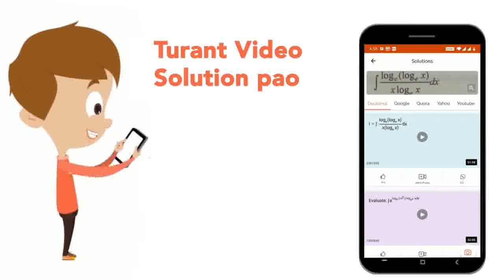8 मी ऊँचाई और आधार की त्रिज्या 6 मी वाले एक शंकु के आकर का तम्बू बनाने में 3 मी चौड़े तिरपाल की क...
8 मी ऊँचाई और आधार की त्रिज्या 6 मी वाले एक शंकु के आकर का तम्बू बनाने में 3 मी चौड़े तिरपाल की कितनी लम्बाई लगेगी ? यह मान कर चलिएकि इसकी सिलाई और कटाई में 20 सेमी लम्बा तिरपाल अतिरिक्त लगेगा ( pi=3.14 का प्रयोग कीजिए ।)
Class: 9
Subject: MATHS
Chapter: पृष्ठीय क्षेत्रफल और आयतन
Board:UP Board

👉 Have Any Query? Ask Us.